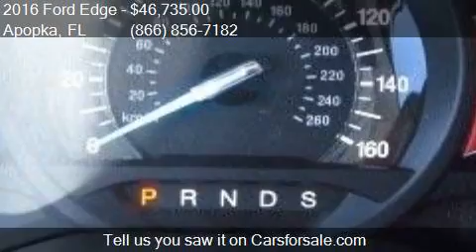2016 Ford Edge Sport AWD 4dr SUV for sale in Apopka, FL 3270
This 2016 Ford Edge Sport AWD 4dr SUV is for sale in Apopka, FL 32703 at MULLINAX FORD.

Engine: 2.7L V6
Transmission: Automatic 6-Speed
Color: Blue
Mileage: 3
Contact MULLINAX FORD 1551 E SEMORAN BV Apopka, FL 32703 to test drive this 2016 Ford Edge Sport AWD 4dr SUV today.